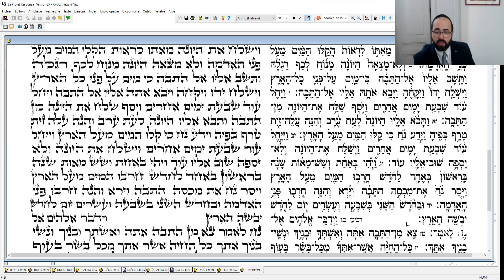Noah, 3e montée, ashkenaze